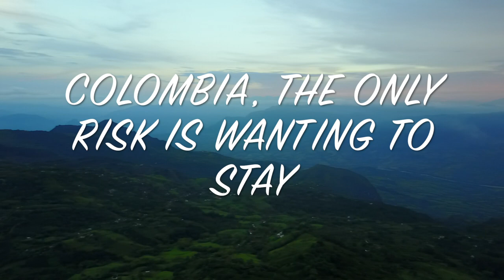Cerro Bravo 4K